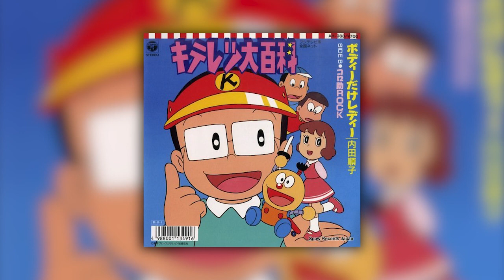Kiterestu Daikyakka - Oyomesan ni Natte Agenai Zo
If you want see a specific song on the channel, please request me what you want SUPPORT NNUNO.org